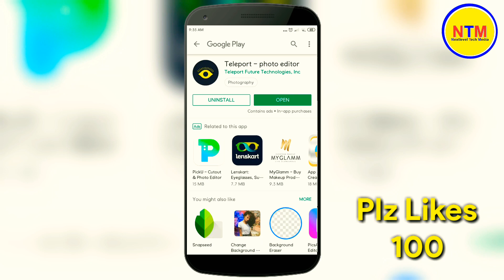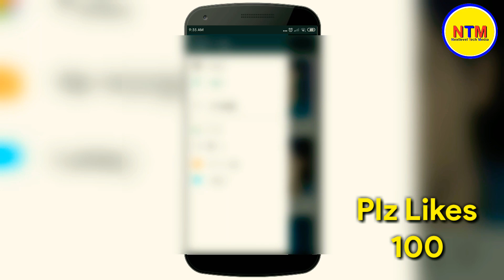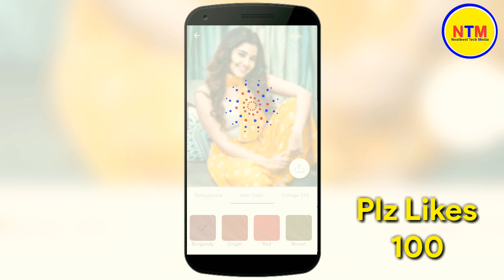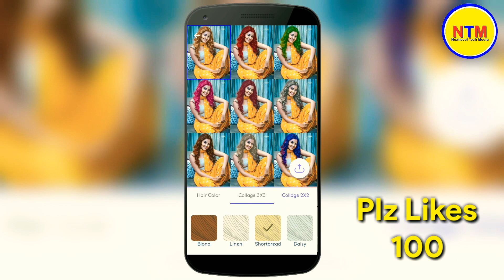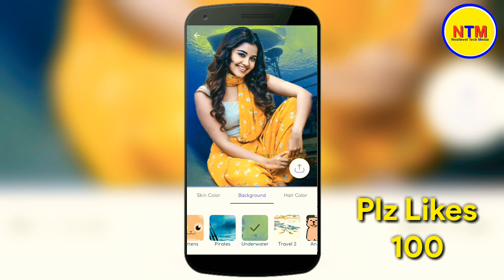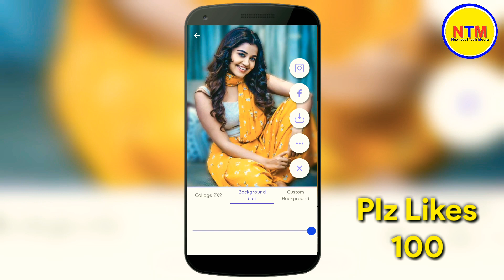Change Your Photo Background With Just A Click! | Add Blur Effect To Your Photos Easily